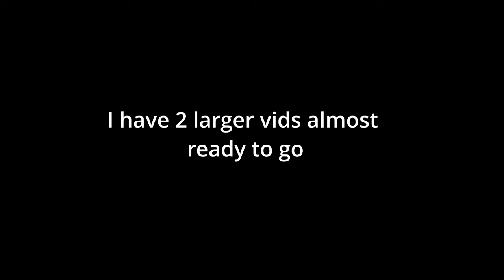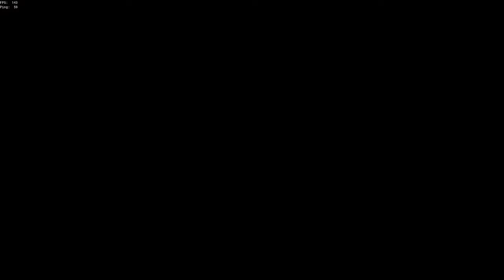What Happens When you Beat Cheaters in Hourglass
Sot but the cheaters baby rage when they lose

teammate - @MyM8Jay